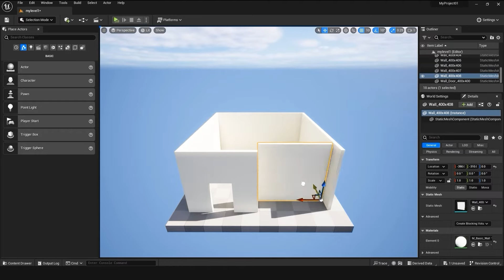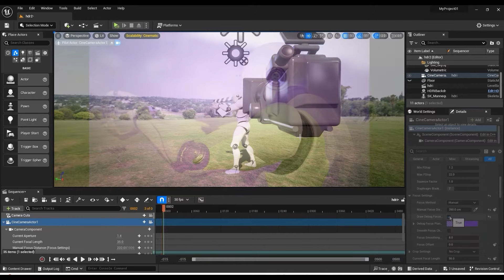คอร์ส UNREAL ENGINE BASIC สำหรับผู้เริ่มต้น ปูพื้นฐานตั้งแต่เริ่มต้น จนเข้าใจโปรแกรม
คอร์ส UNREAL ENGINE  BASIC
(สำหรับผู้เริ่มต้น) เพียง 1990.-
การเรียนรู้ UNREAL ENGINE 5 แบบละเอียด
ตั้งแต่พื้นฐาน จนเข้าใจโปรแกรม
คอร์สสำหรับผู้เริ่มต้น เนื้อหาอัดแน่น 48 VDO
1.สอนการตั้งค่า ใช้งานอินเทอร์เฟซอย่างมั่นใจ
2.สอนสร้างฉาก สร้างระดับ
3.การตั้งค่าแสงสว่าง การตั้งค่าวัสดุพื้นฐานและการใช้งาน
4. BASIC ทั้งหมดที่ควรรู้
5.เรียนรู้เรื่องกล้องและปรับค่ากล้องในโปรแกรม
6.THE SEQUENCER (ไทม์ไลน์การแก้ไขของ UNREAL ENGINE)
7.เครื่องมือวัสดุสร้างภูมิทัศน์
8.สร้างภาพเคลื่อนไหวใน UNREAL ENGINE
9.เรนเดอร์ในวิดีโอความละเอียดสูง
10.สอน METAHUMAN และนำเข้าตัวละคร
11.นำเข้า META HUMAN ของคุณไปยังโปรเจ็กต์ UNREAL
และตั้งให้เป็นตัวละครเริ่มต้นของผู้เล่นในเกมเดโม
12.นำเข้าเนื้อหาฟรีจากภายนอกมาใช้ใน UNREAL ENGINE
(เนื้อหาอัพเดตใหม่เดือนนี้)
13. Demo Game
14. ทำความรู้จัก biueprint เบื้องต้น
15.สร้างโหนดข้อความต้อนรับก่อนเข้าเกมส์ biueprint พื้นฐาน
พร้อมเนื้อหาความรู้ฟรีอัพเดตตลอด
มีเพิ่มเติมเนื้อหาให้ทุกเดือน
เรียนออนไลน์ได้ตลอดชีพ
และ 55 โปรแกรมออกแบบและการสร้างรายได้